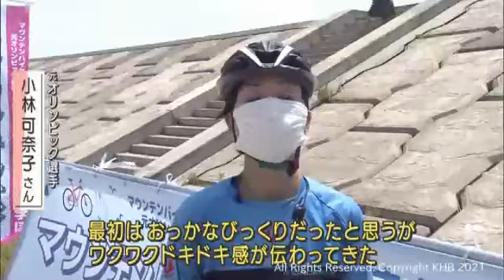元五輪選手とマウンテンバイクを体験 名取市（20210627OA）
元オリンピック選手からマウンテンバイクについて教わるイベントが名取市で開かれました。
「膝と足首、膝と足首特に意識してくださいね」

27日のイベントには親子連れなどが参加し、元オリンピック選手の小林可奈子さんが講師を務めました。

マウンテンバイクは山道や岩場など険しいコースを走るのが特徴で、砂利道に障害を設けたコースで、基本の姿勢や重心の取り方などを教わりました。

参加した人たちは初めは慣れない姿勢や障害物に苦戦していましたが、徐々にコツをつかんで楽しんでいました。

参加した子ども「けっこう難しかったけど楽しかったです」「いつか自分で買ってやってみたいなって思いました」

小林可奈子さん「ちょっと最初はおっかなびっくりっていうのもあったと思うんですけど、ワクワクドキドキ感が伝わってきました」

名取市では自転車を生かしたまちづくりに力を入れていて、来月開幕する東京オリンピックでは静岡県で開かれるマウンテンバイクのレースを応援するツアーを計画しています。